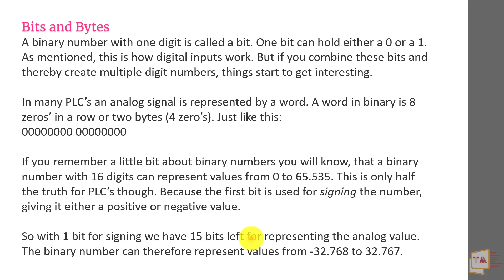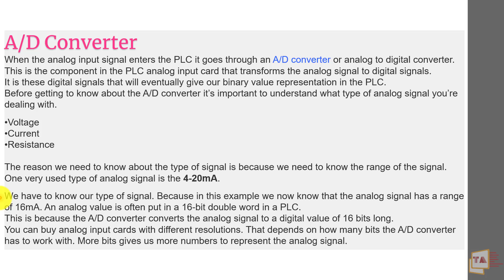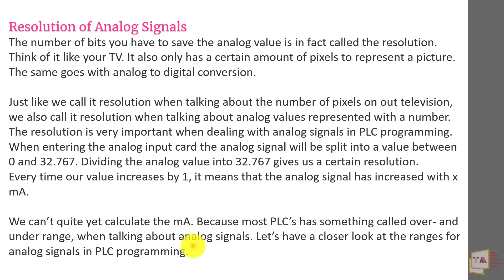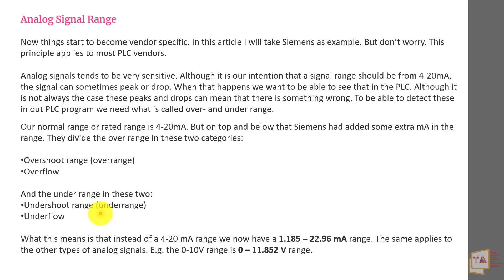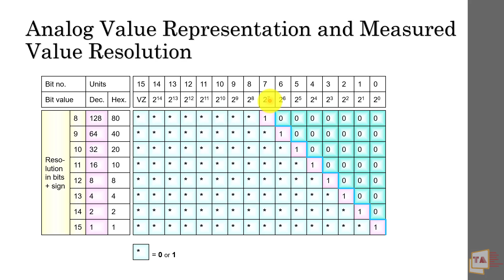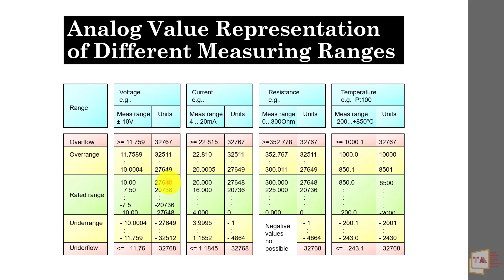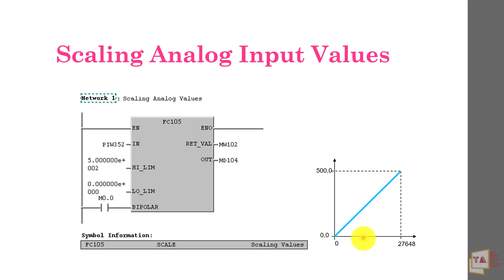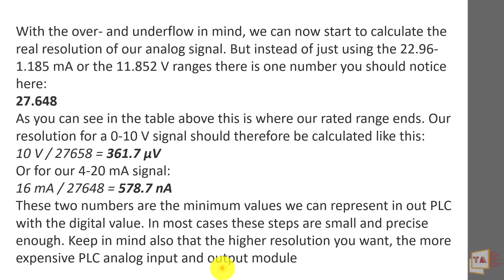PLC-ல Analog Signal Range மற்றும் Analog Input Resolution பத்தி தெரிஞ்சுக்கலாம் வாங்க-Analog Scaling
Follow this link to join my WhatsApp group Tamil Automation 1